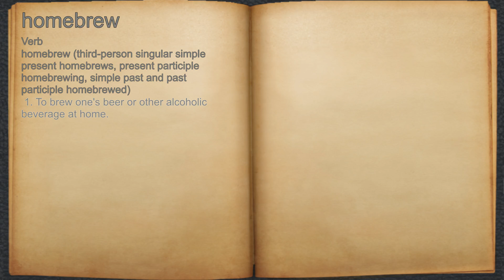What does homebrew mean?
A spoken definition of homebrew.

Intro Sound:
Typewriter - Tamskp